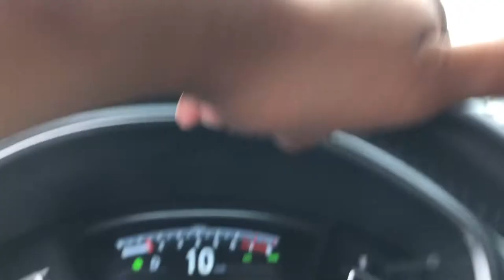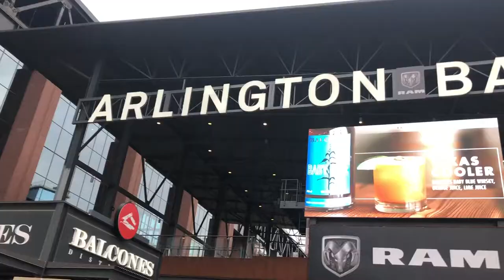Ramadan and Car Journey (Part 2)- Not fasting for a day and FINALLY getting my car!!!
Vlog about not fasting for a day and FINALLY getting my car from the Vandergriff Honda dealership in Arlington, Texas.

Wander around the city with Omar and get a sneak peak of what Arlington has to offer!!